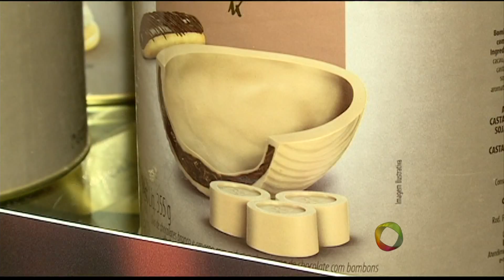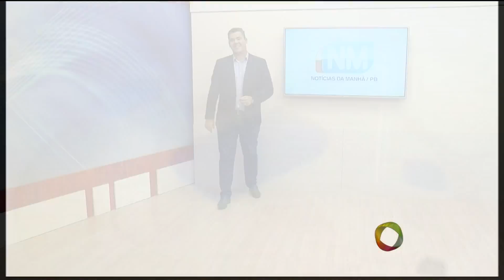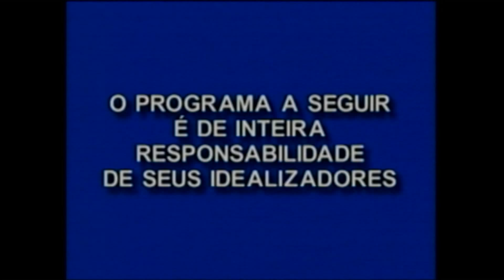[HD] Notícias da Manhã PB - Escalada e Encerramento - 24/03/2016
Apresentação: Guto Brandão.